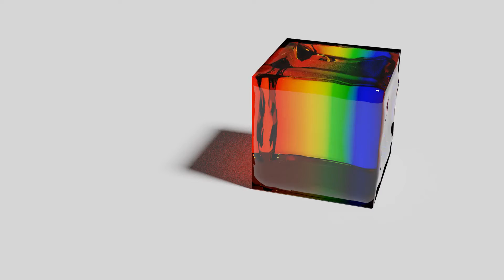Jelly in blender (cycles)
Render time: overnight

Asmr for my eyes 🤩